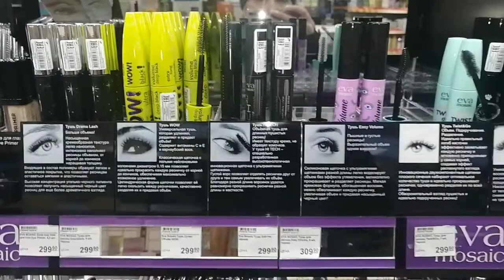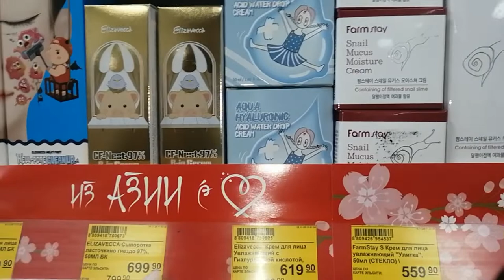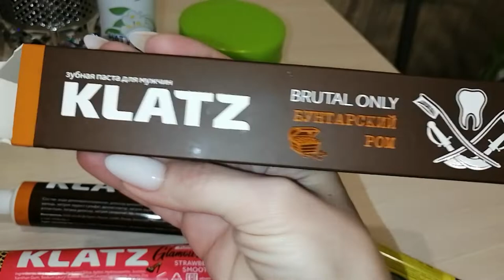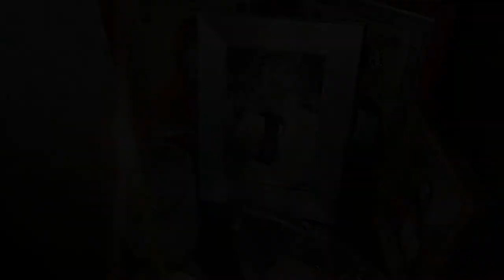😥 40 ДНЕЙ БЕЗ ПАПЫ / Новый питомец / Я вас очень прошу / 16-17.11.2020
40 дней БЕЗ ПАПЫ / Новый питомец / Я вас очень прошу

Мы не виделись с вами почти 2 месяца.. Как быстро бежит время..
Этот влог очень тяжело мне дался.. Прошу прощения, может и не так все хорошо вышло, как хотелось бы.. Но сейчас очень тяжело и я не могу ничего с этим поделать...40 дней без папы...а для меня, все как будто вчера

Ваша Лена.